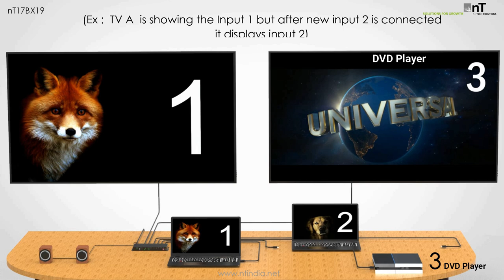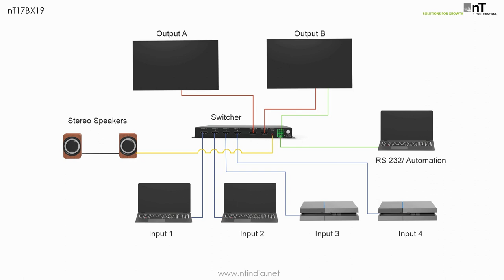4 x 2 HDMI Matrix Switch With Audio and Auto Switching Function l nT17BX19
nT17BX19 l 4K UHD + 4×2 HDMI Matrix with Audio Output provides the ability to connect up to four 4K UHD + HDMI sources to up to two 4K UHD + HDMI displays and freely switch between them.This unit also provides per-output auto source switching as well as connected display power control using CEC or RS-232 commands. This unit comes with full support for 4K@60Hz (4:4:4, 8- bit) signals as well as support for 16-bit Deep Color, HDR (High Dynamic Range), 3D content, HD audio and other features defined by the HDMI 2.0 specification. A high-quality local analog stereo audio breakout from a selected HDMI output is also available. Each input’s EDID can be independently set to use either an internal (1080p@60Hz) or external (sink-copied) EDID.  Control of the unit is provided via front panel buttons, RS-232, and IR remote.